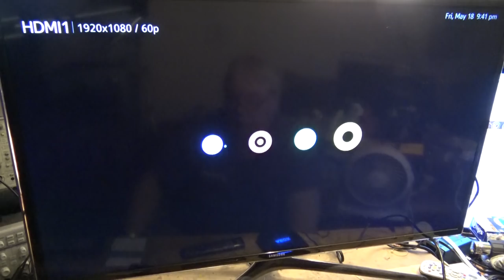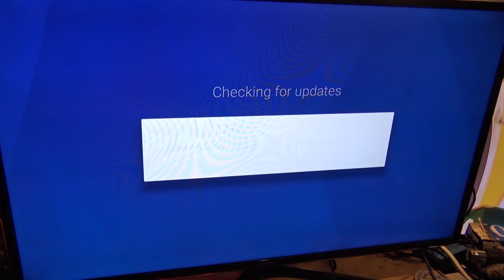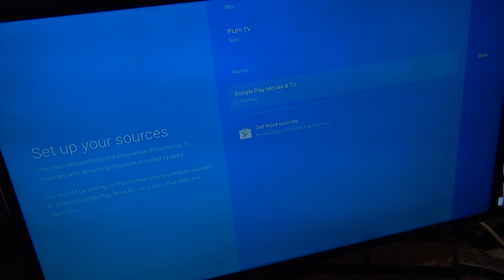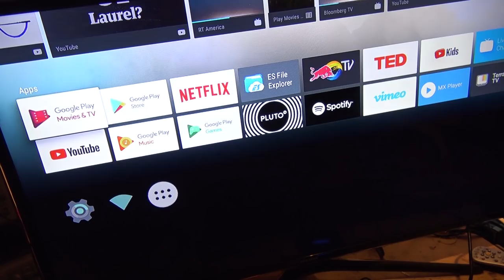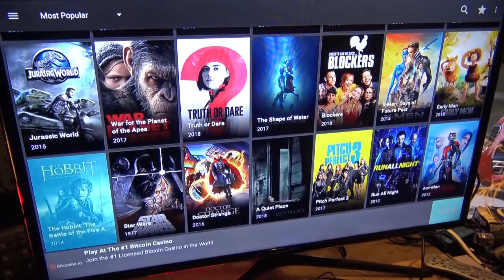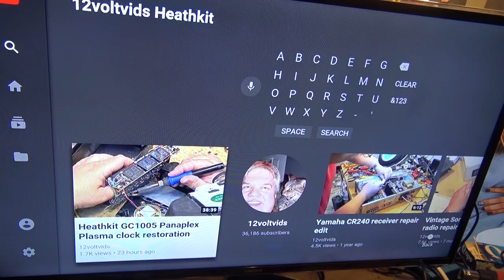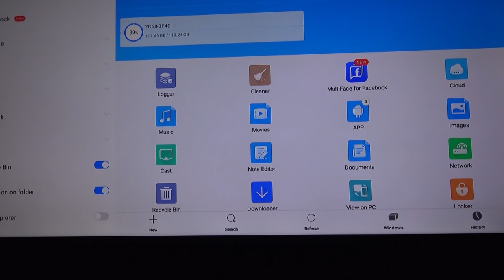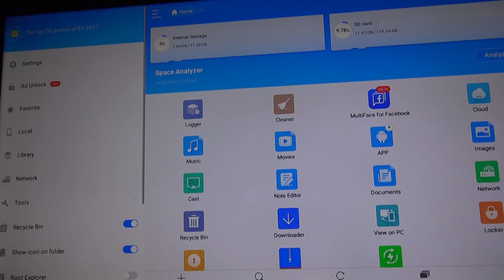ABOX A4 Android TV box set up test and tear down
Abox A4 Android TV box set up, review and tear down.